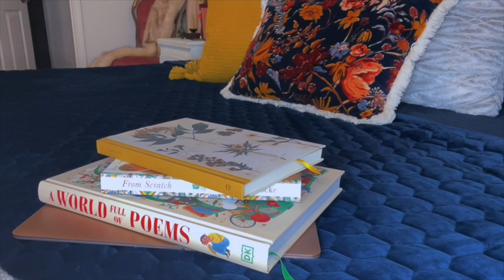Homeschool CHANGES + LIFE CHANGES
Hey Lady!!